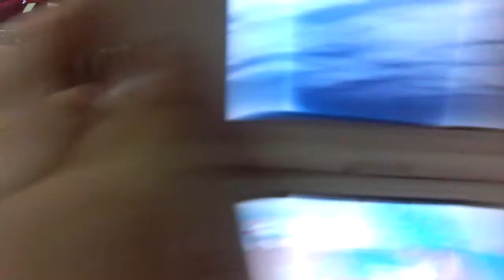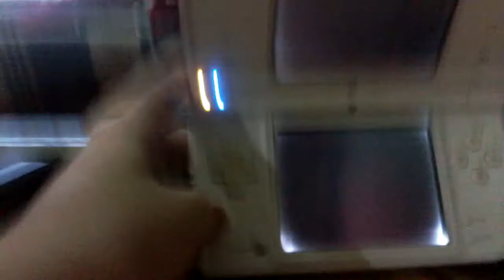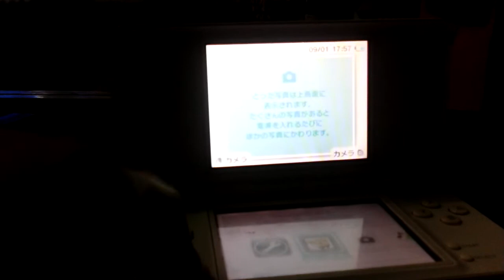~× Playing in my Nintendo : Animal Crossing : Wild World ~× Its_Raven Gacha!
~× Hello and welome to the video desc! ×~

~× Bio ×~ : Playing some Animal Crossing in my Nintendo lol!

~×Intro×~ : Steffaniexo
~×Songs×~ :
~×Credits×~ :

Date Made : September 1,2018 (Saturday)
Next video : Next day if possible!

Link :

Discord : Its_Raven Gacha! YouTube Fan Group!
Discord Link Server Invite (Join before it expires!)

Amino {OFFICIAL AMINO} : ItsRaven Fan Group
Amino Invite (Join if you're a fan!)

Me and Her : Saturdays and Sundays (If I have time)

The Krew! (Gachaverse Edition) : Saturdays and Sundays (If I have time)

Work in Progress :

Mini Movie/s :
The Hated Child, Becomes Successful

The Elements Part 4 (REAL FINALE)

School :

I need to focus on my studies rather than doing YouTube, if I have spare time, I can make videos :)